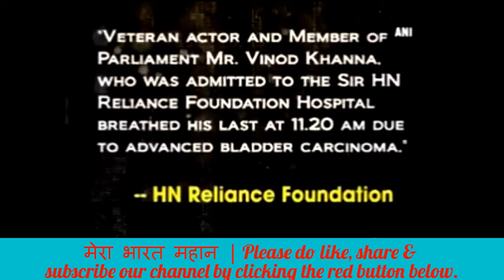जिंदगी तो बेवफा है एक दिन ठुकराएगी' | बॉलिवुड ऐक्टर विनोद खन्ना का निधन | Vinod Khanna is no more.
अपने जमाने के दिग्गज फिल्म अभिनेता और  सांसद विनोद खन्ना का गुरुवार सुबह एक अस्पताल में  कैंसर से निधन हो गया |अमर अकबर एंथनी’, ‘कुर्बानी’ और ‘इंसाफ’ जैसी फिल्मों में अपनी दमदार भूमिका के लिए मशहूर इस खूबसूरत अभिनेता ने 70  साल की उम्र में आखिरी सांस ली | उनको eviewtimes का सात सात नमन |